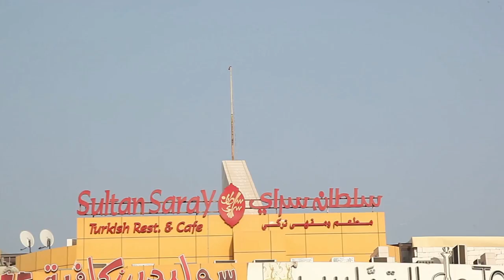Crew TV | Sultan Saray Restaurant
follow us on :

شركة Crew Art Production